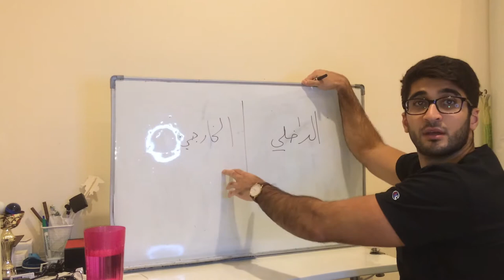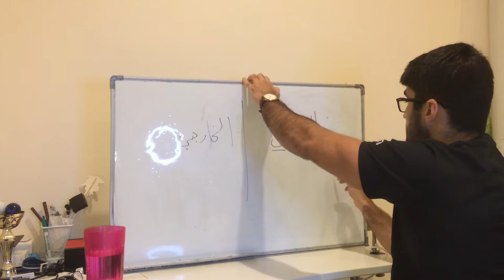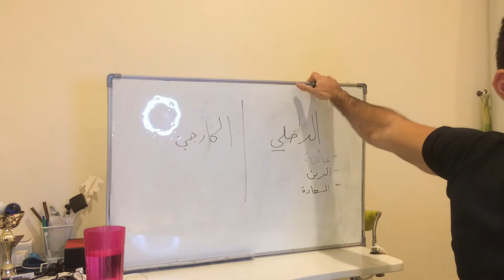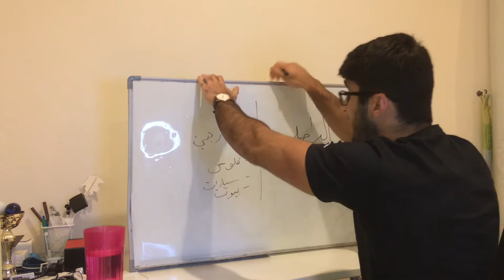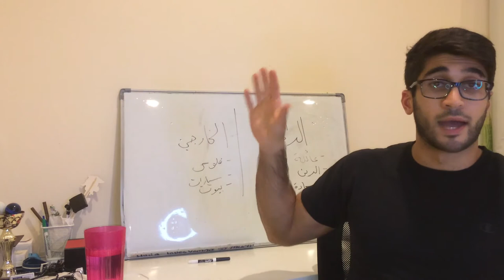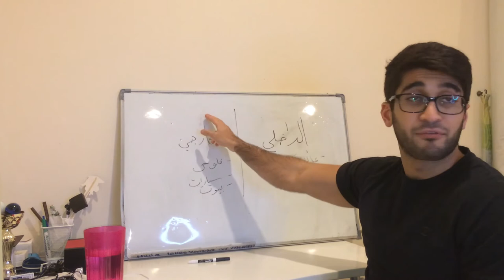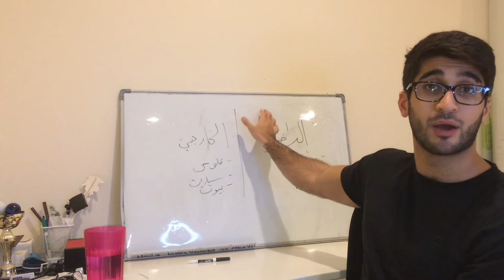درس "أنواع التحفيز"